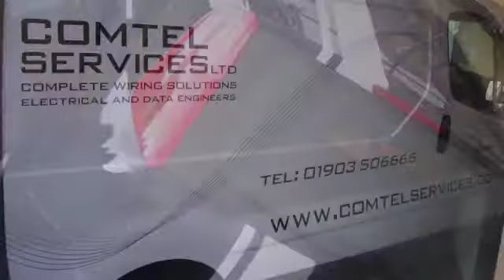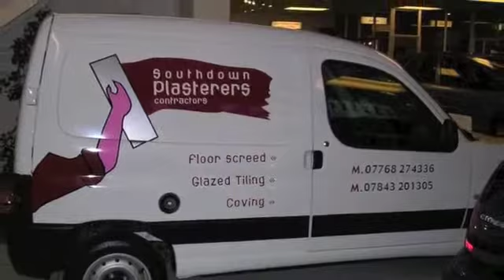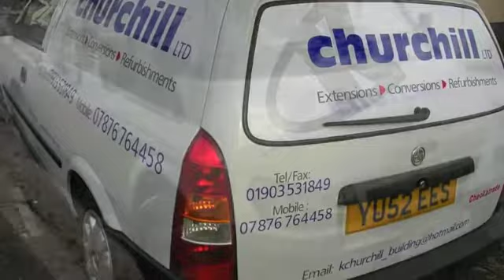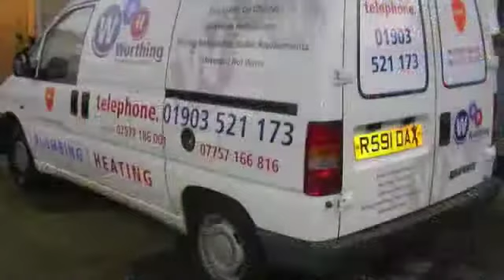Vehicle Graphics, Vehicle Signwriting & Vehicle Vinyl Graphics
A Selection of Vehicle Graphics, Vehicle Signwriting & Vehicle Vinyl Graphics that we have designed, produced and applied across Sussex.  Brighton, Worthing, Chichester, Portsmouth, Southampton, Horsham, Crawley, Littlehampton & London